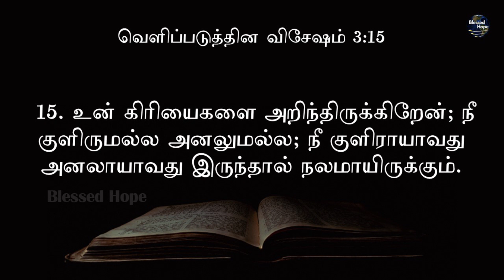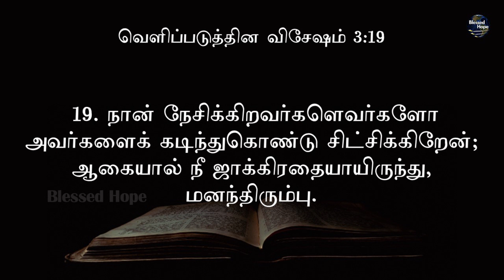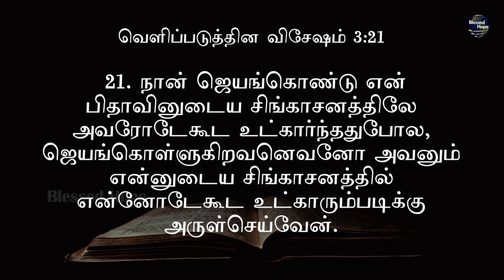Revelation 3 | Daily Bible | Tamil Audio Bible | Blessed Hope